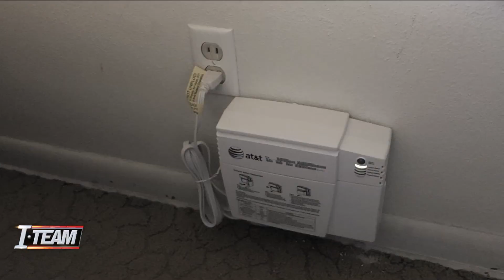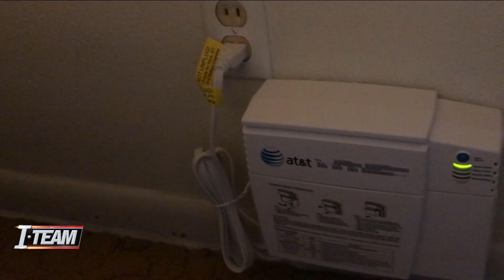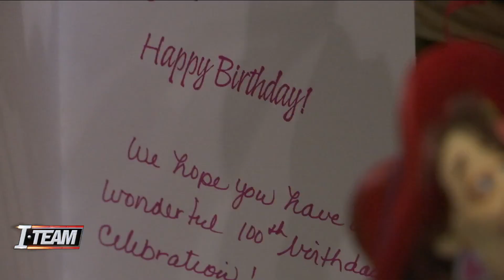I-Team helps centenarian get a landline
A 100 year-old woman was in despair as she says AT&T failed to install her landline, preventing her from calling her doctors and nurses. How the I-Team helped the woman get her landline connected.